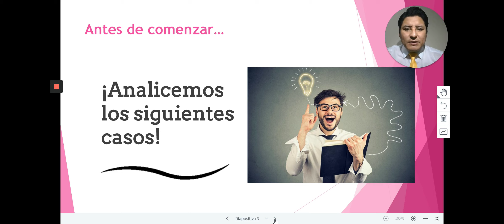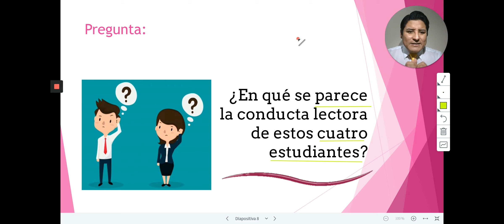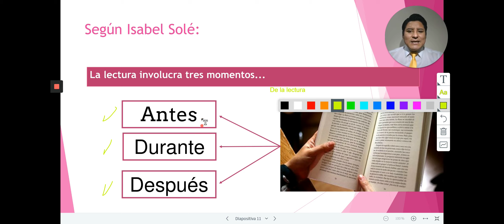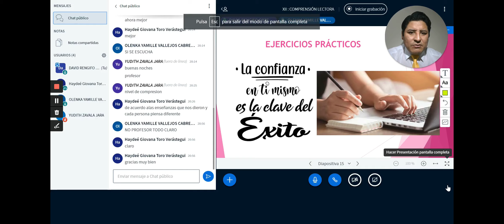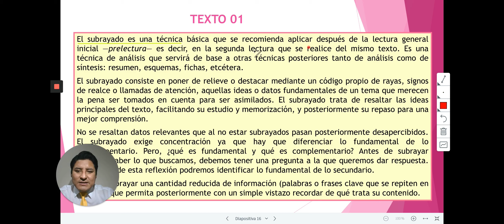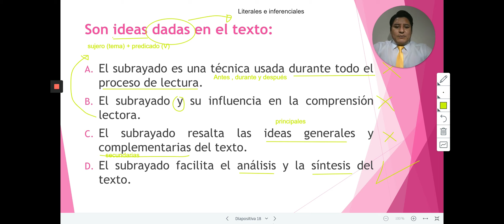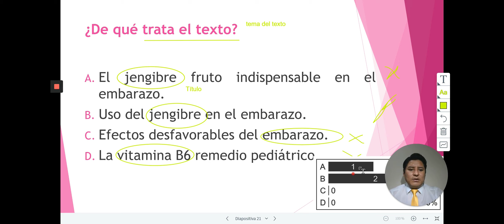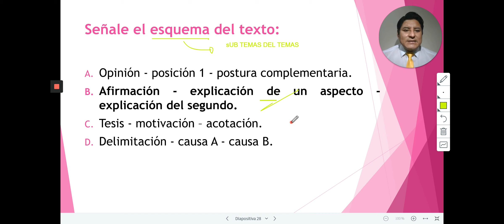👉ESTRATEGIAS DE COMPRESIÓN LECTORA 📄(TEORÍA Y PRÁCTICA)👨🏻‍🏫📝✍️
Estimados maestros y estudiantes, en esta sesión de clase desarrollamos un tema muy importante sobre la comprensión lectora. Analizaremos y utilizaremos ESTRATEGIAS DE LECTURA PARA COMPRENDER CUALQUIER TIPO DE TEXTO. Además, a través de este vídeo te explicaré la teoría y, mediante ejemplos prácticos, te daré valiosas estrategias y "TIPS" para resolver ejercicios de comprensión de textos de cualquier examen, ya sea para Nombramiento Docente o para el ingreso a la universidad.

ESTRATEGIAS DE LECTURA PARA COMPRENDER TEXTOS
La lectura involucra tres momentos: ANTES, DURANTE y DESPUÉS del proceso lector. Cada momento presente diferentes estrategias que aseguran la comprensión del texto.

I. ANTES DE LA LECTURA.
1. Plantear OBJETIVOS: tener claro ¿para qué voy a leer?
2. Activar los CONOCIMIENTOS PREVIOS: preguntarse ¿qué sé yo acerca del texto?
3. Formular HIPÓTESIS: Hacer inferencias y predicciones; elaborar conclusiones sobre le texto.

II. DURANTE LA LECTURA.
1. Plantearse PREGUNTAS sobre lo que se va leyendo.
2. Aclararse posibles DUDAS a cerca del texto.
3. Resumir las IDEAS del texto.

III. DESPUÉS DE LA LECTURA.
1. Identificar la IDEA PRINCIPAL del texto.
2. Elaborar un RESUMEN del texto.
3. Formula y responder PREGUNTAS de comprensión el los tres niveles: literal, inferencial y crítico.